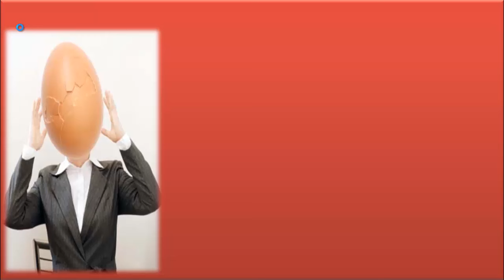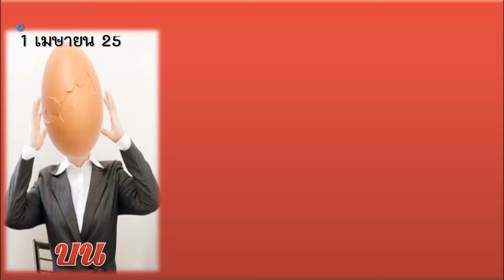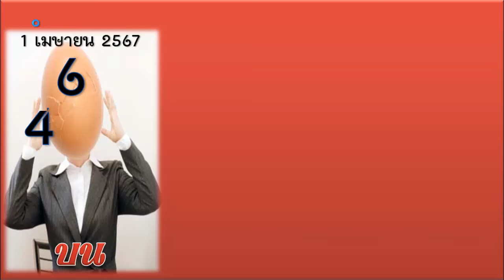ไทยเคล็ดลับ เลขทดลองออกงวดนี้ หวยเด็ดงวดนี้ เลขเด็ดงวดนี้ เลขทดลองออก 2 พฤษภาคม 2567